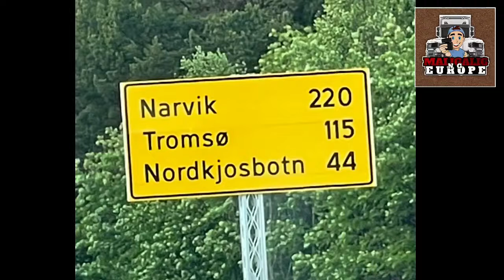Amazing view of Tromso Norway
Tromsø is a great city break for a long weekend in the winter or summer if you're Europe-based and is a perfect addition to a Norway trip if you're not.
Tromsø experiences extreme seasonal variation in monthly snowfall. The snowy period of the year lasts for 7.5 months, from September 29 to May 12, with a sliding 31-day snowfall of at least 1.0 inches. The month with the most snow in Tromsø is January, with an average snowfall of 16.2 inches.